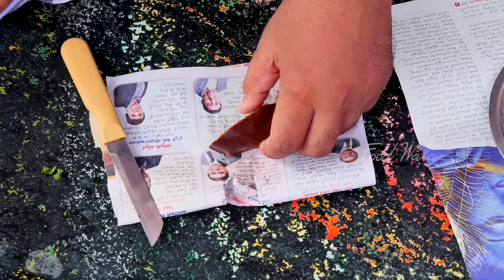5 Kg Weight Loss in 1 Week with Thati Bellam Tea - Easy Weight Loss Recipe || తాటి బెల్లం టీ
Watch: This recipe is inspired by famous tea shop in Andhra Pradesh city (Cherukupalli Chai wala), Thati bellem chai is unique variety of Indian tea. In this recipe tea is prepared in usual Indian way in 10 minutes.

Ingredients:
Wate r- 3/4 cup
Podhina leaves- 1.5 tbsp
Thati bellam - 1/2 cup
Ginger - 1 inch
Cardamom (elachi) - 4

Spicy Foodies is #1 YouTube Channel and your final stop for BEST IN Spicy content.